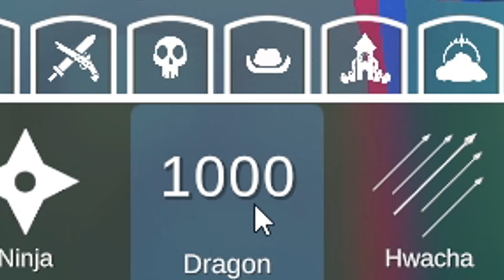КОМПАНИЯ ЕГИПЕТ #36 ! | ТАБС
♦ Игра: Totally Accurate Battle Simulator
Ищем спрятавшихся трусов !!)
♦ТАБС Прохождение компании (плейлист):

   На канале есть и в дальнейшем будет такой контент как:
🔥 Прохождение игр
🔥 Обзоры игр
🔥 Стримы
🔥 Кооперативы
Мой комп:
Intel(R) Core(TM) i5-4460 CPU @ 3.20GHz 8,00 ГБ